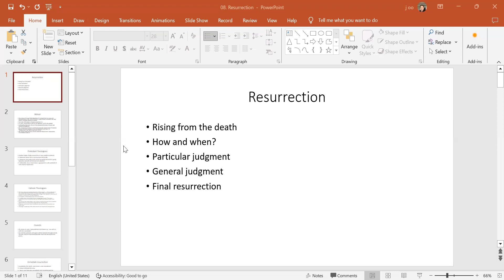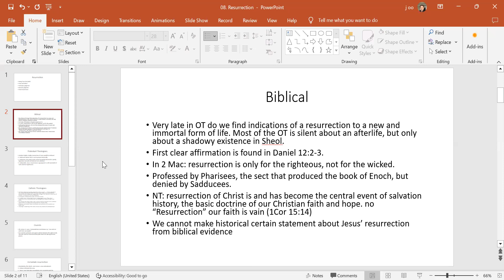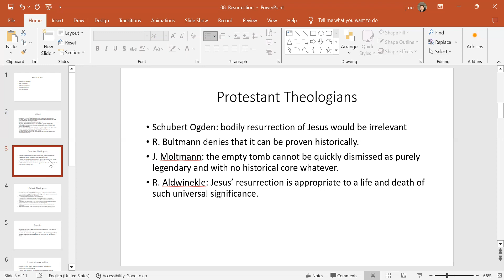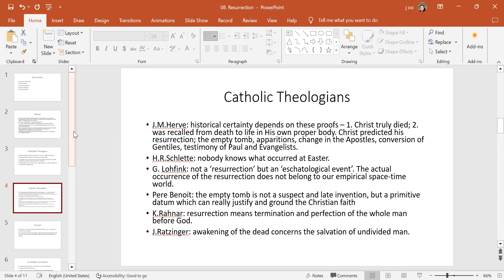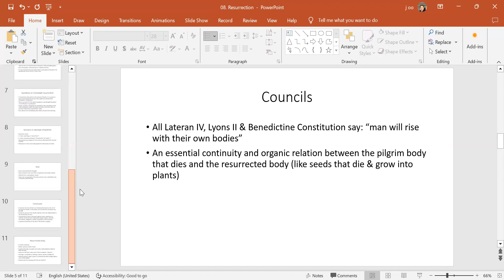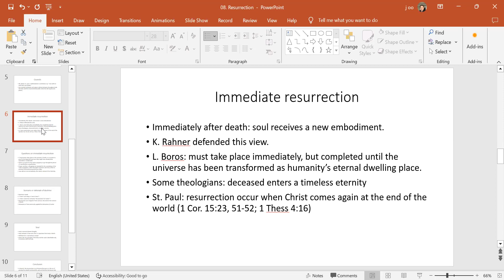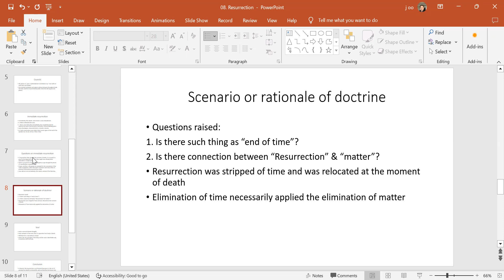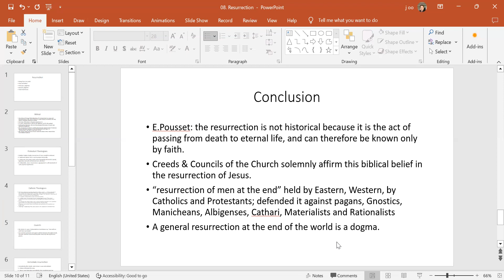The Eschatology, Day 8, March 13, 2024 by Fr. Julio Oo, Joseph Education University, Yangon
The Eschatology, Day 8, March 13, 2024 by Fr. Julio Oo, Joseph Education University, Yangon, Myanmar